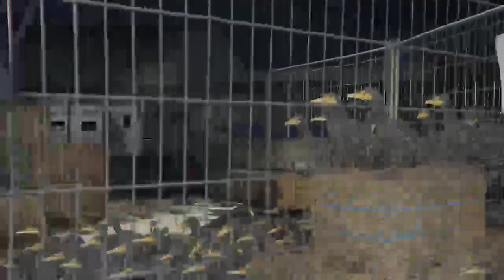Getting IIA BADGES Online